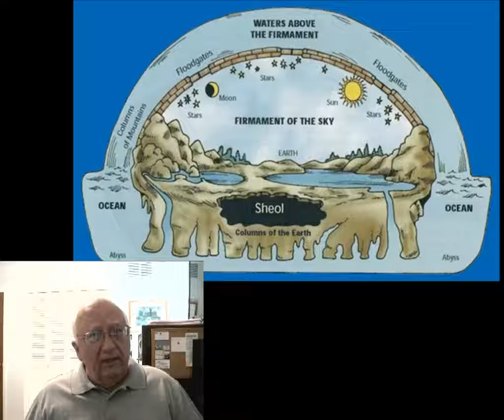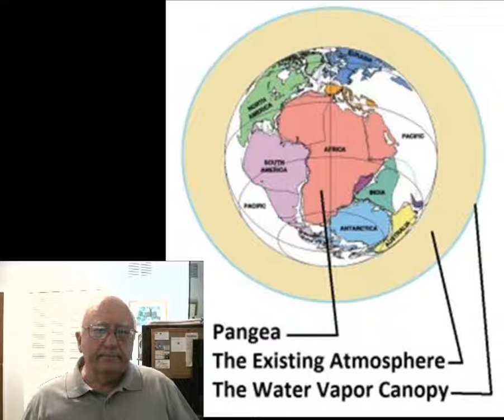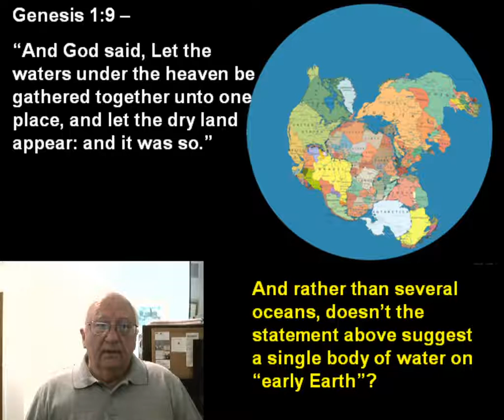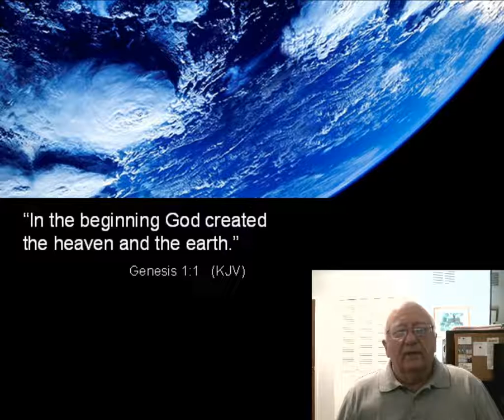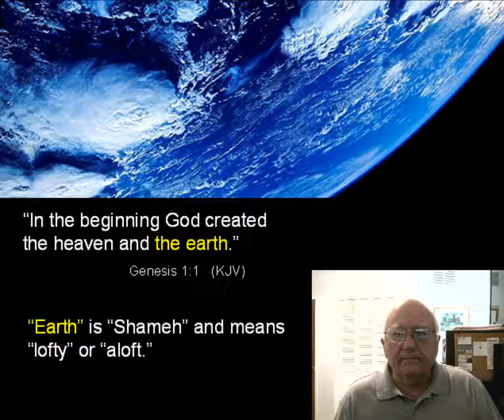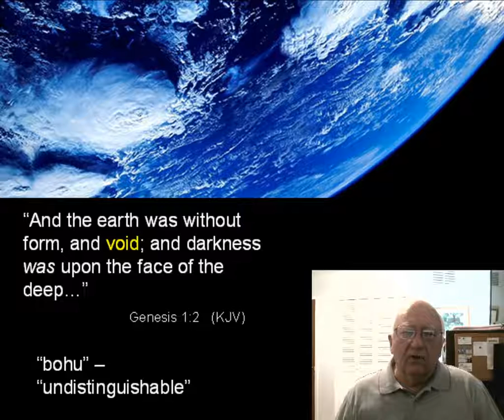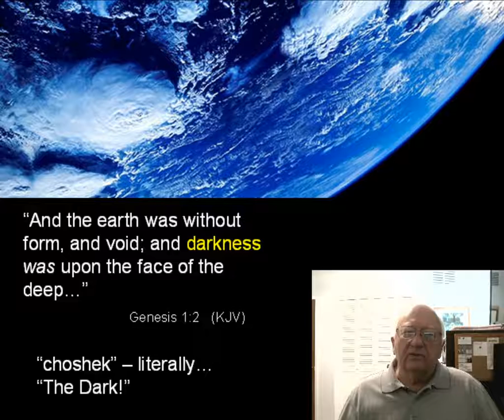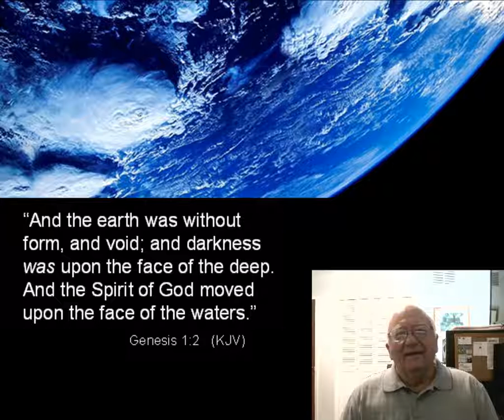Ron's Ramblings # 10 Noah (Part 2)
The Roll Call of the Faithful